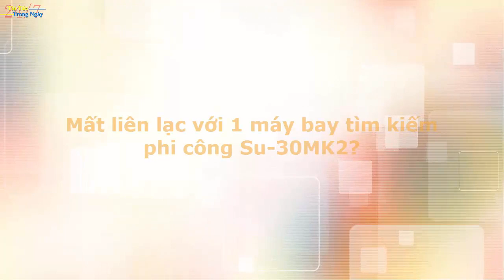Mất liên lạc với 1 máy bay tìm kiếm phi công Su 30MK2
Máy bay CASA trong quá trình tìm kiếm tiêm kích Su-30MK2 gặp nạn đột ngột mất liên lạc trưa 16/6.